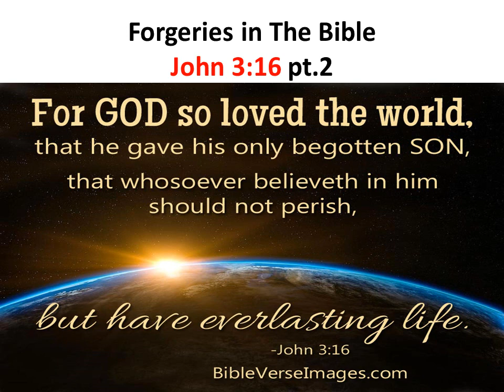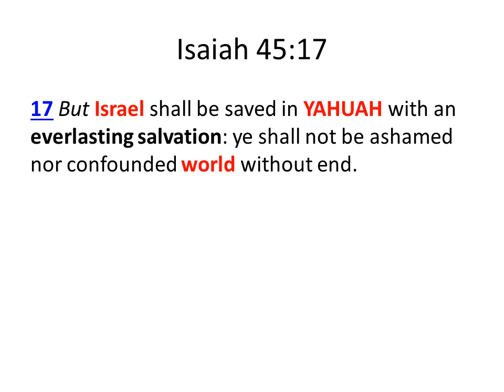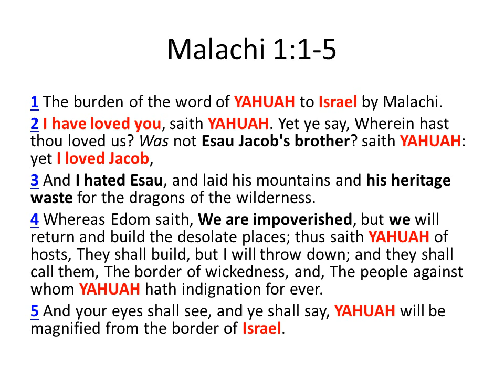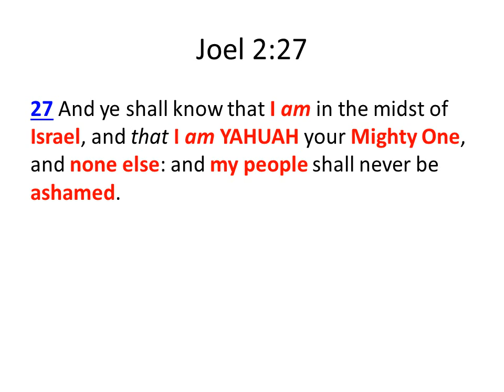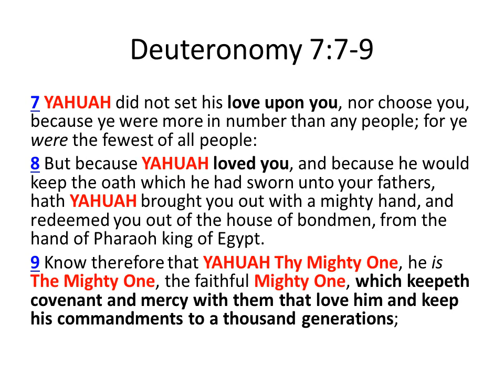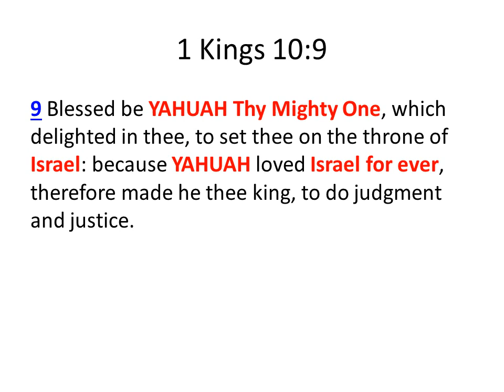Forgeries in The Bible John 3:16 pt 2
YAHUAH the Mighty One loves Israel only, according to the Book.